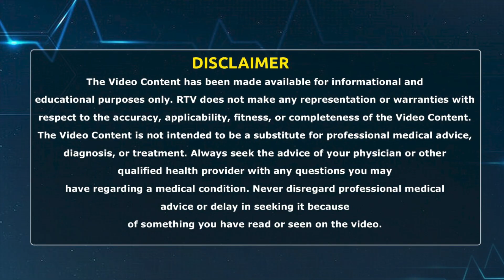Benefits Of IVF Treatment || IVF ట్రీట్మెంట్ వల్ల కలిగే ఉపయోగాలు.. || Dr. K. Anuradha || RTV Health